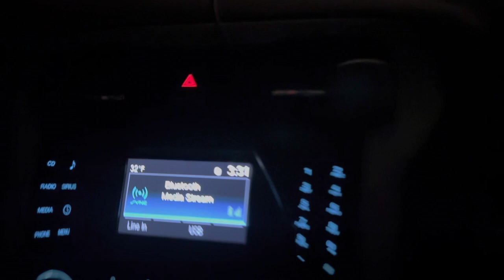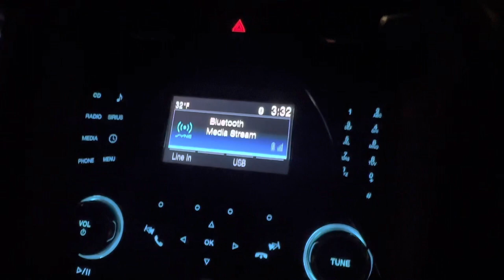Life in D3 Baseball | Florida Road Trip Vlog | Episode 4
Our trip to Florida has begun. 3 days of traveling down the I-95 and what better way to document the trip than one big vlog. I apologize if the editing is a little worse, had to make dur with iMovie on my phone but we still got it out. Now on to the games and to get better.